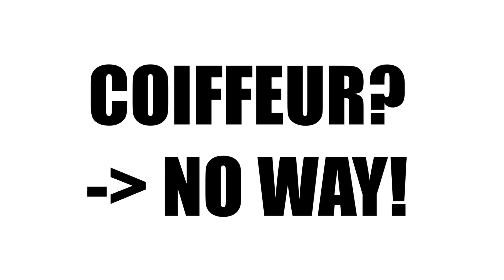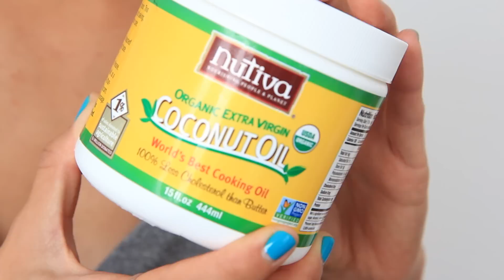[ALL ABOUT HAIR #2] Repousse, soins, coiffure...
Mes (presque) 10 conseils pour prendre soin de vos cheveux et les aider à repousser dans la joie et la bonne humeur!

♦♦ VOIR LE POST SUR MON BLOG ♦♦

♥More EppColine?♥

♦♦ PRODUITS MENTIONNES ♦♦

- Laque Fixation Forte / St Algues Syoss

♦♦ SECHE-CHEVEUX + DIFFUSEUR ♦♦

Je les ai depuis des années et les marques se sont effacées.
Vous pouvez en trouver des tas sur Amazon, par exemple

♦♦ JE PORTE ♦♦

- Boucles d'oreilles Topshop
- Collier Topshop

♦♦ MAKEUP ♦♦

- Rouge à lèvres "Colorburst" #130 / Revlon